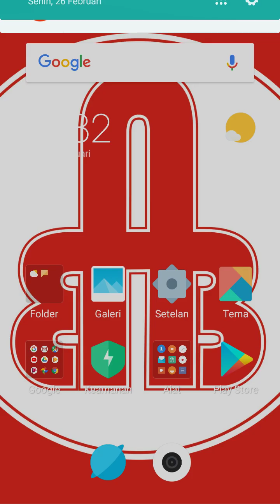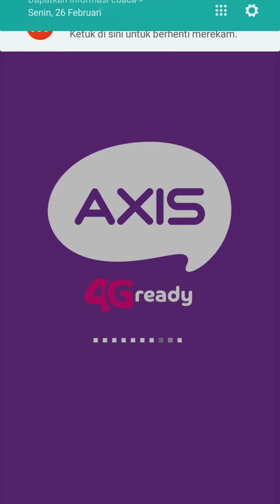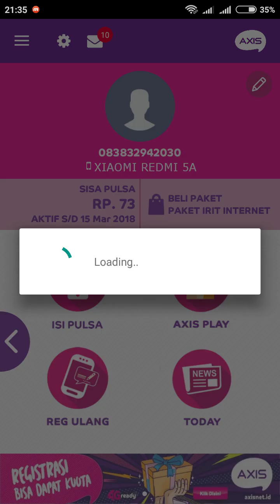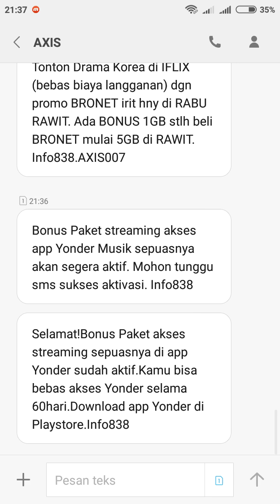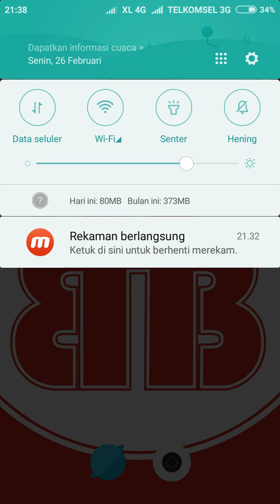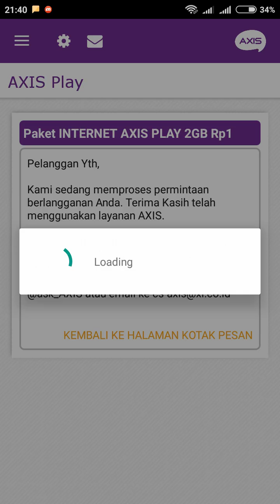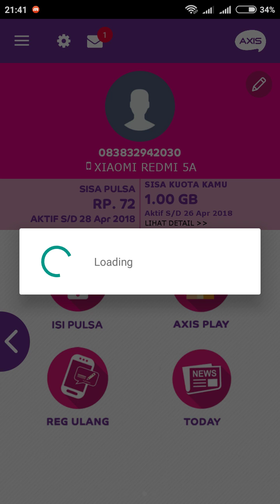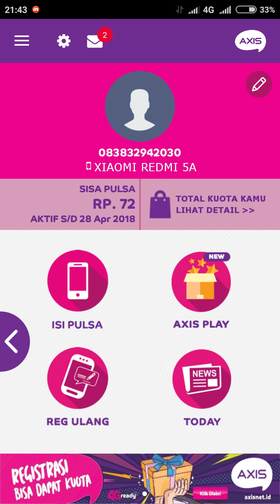SC. AXIS | P0L0S4N | Support All APK | Speed: Tiada Banding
TIPS & TRIKS Internet Gatis SC. AXIS  | P0L0S4N | Support All APK | Speed: Tiada Banding

salam BERGENGSI
salam BERGENGSI
salam BERGENGSI